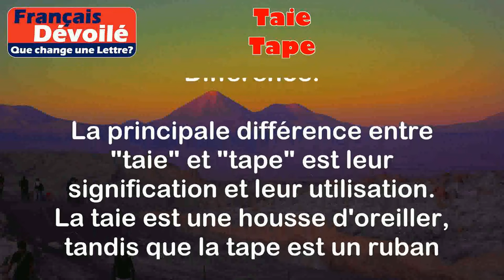Taie et Tape (Une Lettre)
Taie:
La taie est une housse qui recouvre l'oreiller. C'est une sorte de couverture qui protège l'oreiller et permet de le maintenir propre.

Exemples:
- J'ai acheté de nouvelles taies pour mes oreillers.
- La taie de mon oreiller est en soie, c'est très confortable.

Tape:
La tape est un mot anglais qui signifie "ruban adhésif". C'est une bande de matériau collante utilisée pour fixer ou attacher des objets ensemble.

Exemples:
- J'ai utilisé de la tape pour réparer mon livre.
- N'oublie pas d'apporter de la tape pour le bricolage.

Différence:

La principale différence entre "taie" et "tape" est leur signification et leur utilisation. La taie est une housse d'oreiller, tandis que la tape est un ruban adhésif. Ils n'ont pas grand-chose en commun, à part le fait qu'ils sont tous les deux des mots français et anglais respectivement.